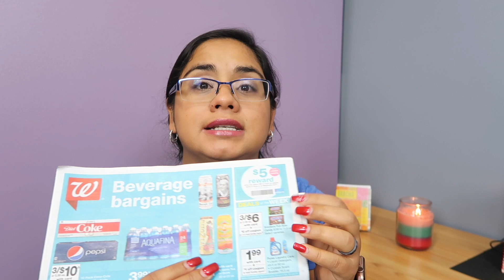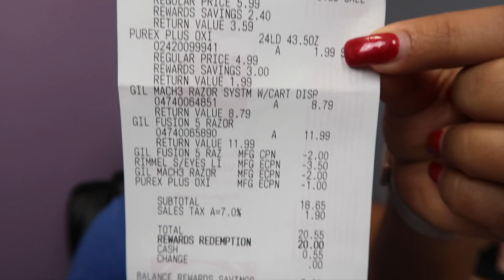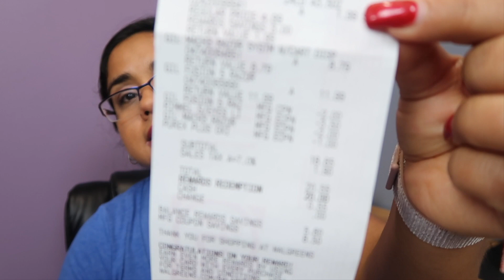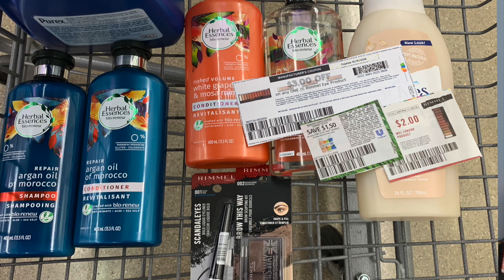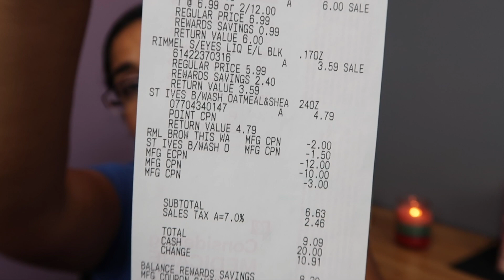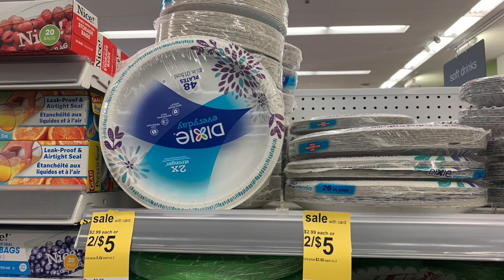Walgreens Purex Gratis!, Rimmel .09-77!Oct 7-Oct 13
Se me fue el avión y se me olvido usar mi perk!🤦🏽‍♀️😓🤣🤣
Vengan a ver como me fue! Y dejenme saber como les fue!
Gillete Compra $20 Recibe $10 Register Rewards
Compra 11.99+8.79=20.78
Utiliza $2/1 Gillete P&G o $2/1 Digital de Walgreens
Puedes pagar con puntos y Recibir Register Rewards

Purex compra $1.99
Utiliza $1/1
Paga .99 Recibe $1/1 De Saving Star

Rimmel 3.59 utiliza
$3.5/1 digital de Walgreens =.09

Aqui devi haber utilizado perk del circula y el digital
antes que cualquier cupon.
También agregue el Register reward que me dieron de la primera compra
Herbal essences 2/12 x2=$24
utiliza $12/4 cupon digital de Walgreens
St Ives 4.79
utiliza $1.5/1  Pagamos $3.29
Recibe 3000 puntos Gracias a Cupon digital de Walgreens
Rimmel 3.59+2.75=6.34
utiliza $3/1 impreso
$2/1 SS 09/23
Paga 1.34/2

Recibi 8000 puntos

Claudia Ruiz
PO.BOX #214